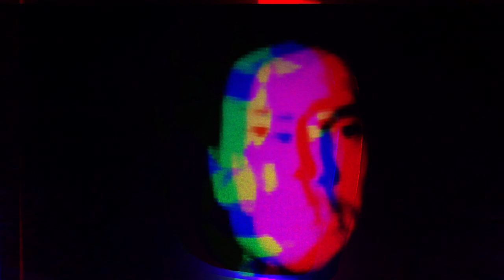Jamie Lidell - why_ya_why (taken from self-titled album 'Jamie Lidell' out Feb 18/19)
Directed by Lindsey Rome.  Jamie Lidell's self-titled album 'Jamie Lidell' is released on CD, 2LP and download on 18th (19th in US) February 2013.  Full single news coming soon.